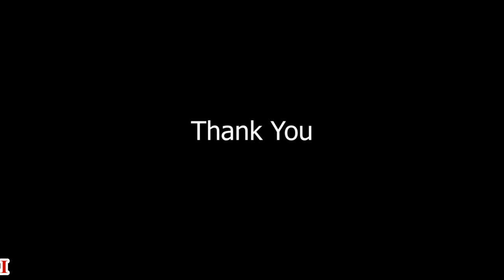Unani food display